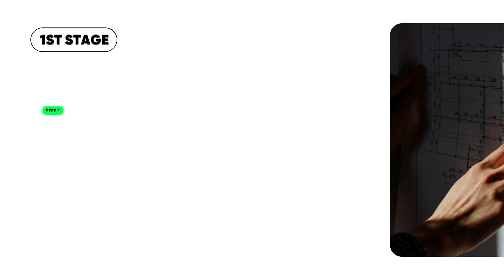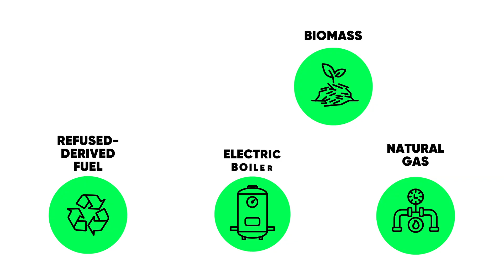Powerhouse Atlasa: New 38 MW Heat and Electricity Power Plant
Ventus Energy introduces Powerhouse Atlasa - a 38 MW power plant combining five different energy production and storage technologies into one seamless system.